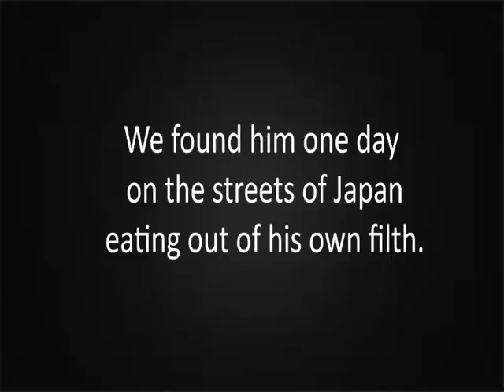FilthyFrank Found dead